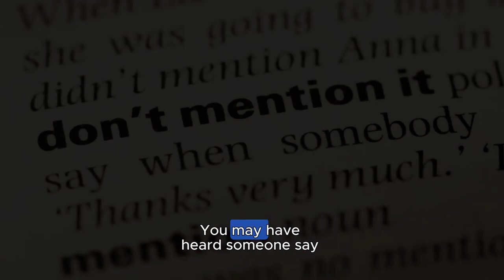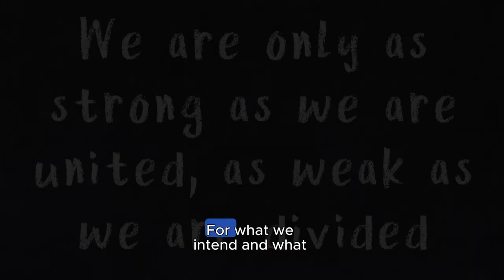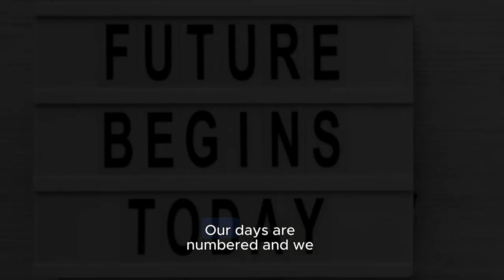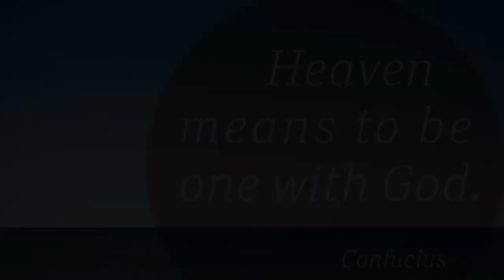"Intention" - Poetic Journey w/ Words From the Universe (No Exaggeration)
I had an incredibly synchronous day at an event in Chicago.

I hope you'll consider this as a celestial download of wisdom (because that's what it felt like for me).

Titled "Intention," this piece emerged not merely from thought but from a profound connection to Source during an eventful day at a Perry Marshall gathering in Chicago. It really felt as if the cosmos itself whispered the secrets of Intention directly into my soul through these words.

This poem delves into the often misunderstood concept that good intentions lead to unfortunate outcomes, instead revealing a deeper truth. The words explore how genuine Intention is not just about aiming for good, but about achieving a higher state of being and connection.

"Intention" - this poem - is about the ascension that comes from aligning our deepest desires with our everyday actions, transforming both our lives and our environments, creating a version of "heaven" right here on Earth.

Set against the backdrop of original AI-generated music from Suno, and brought to visual life with CapCut, this video invites an experience through realization that our surroundings, our interactions, and even our internal dialogues are manifestations of past Intention of ourselves and others.

This is a challenge... to reflect on how intention can shape a more heavenly experience on Earth, fostering connections that transcend the mundane.

I feel like each line of the poem and the added music brings layers to the understanding of how intention weaves through our personal and collective existence, urging us to live with purpose and awareness.

I've been using this poem as a meditation, considering how "Intention" takes you on a profound exploration of the power and presence of the act of being intentional in every aspect of life.

I hope this offers an inspiration to think deeply about what it means to truly Intend and the magnificent outcomes that aligned intentions can achieve.

I then used Suno to generate the music and CapCut to create/edit the video.